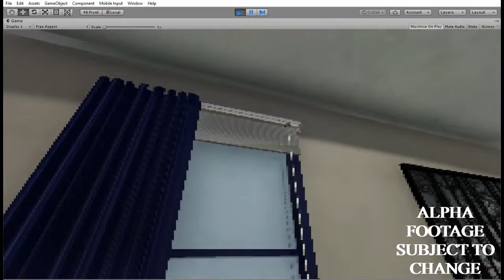Recurrent Game Alpha Demo | ADDED SOUND FX | Work in Progress | Made With Unity | Periltek Games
THIS IS A WORK IN PROGRESS PROJECT.
*fixed mirror occlusion bug
*fixed posters 'phasing' out
*added sound fx to moving objects

Freesound Artist Credits:
afterguard : foldingdoor.wav : CC Attribution License